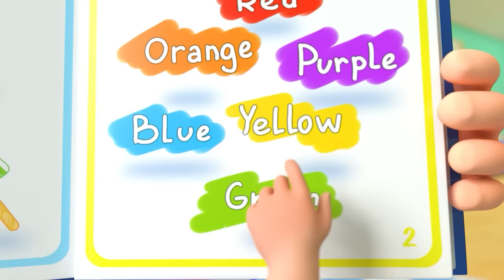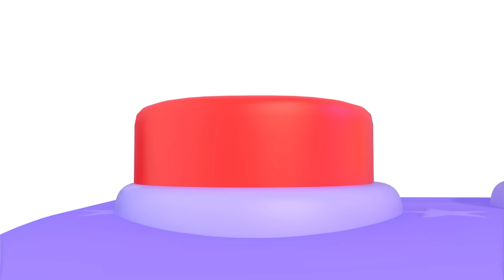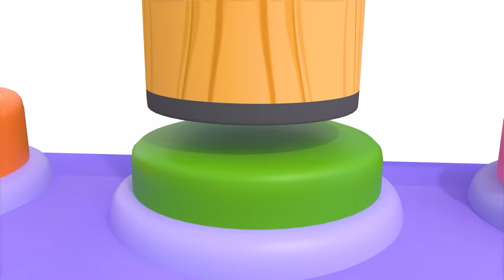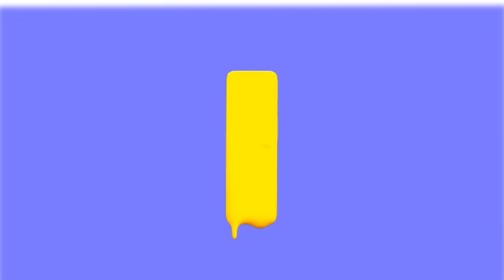Ice Cream Playtime Song | Lalafun Nursery Rhymes & Kids Songs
Playtime with 'Ice Cream Song'! 🌈🍦🎵🍨

Lyrics:
This ice cream, the yummy one
Eating would be so much fun
With a different flavor, I really adore
Yummy ice cream I want more

Yummy yum
Yummy yum